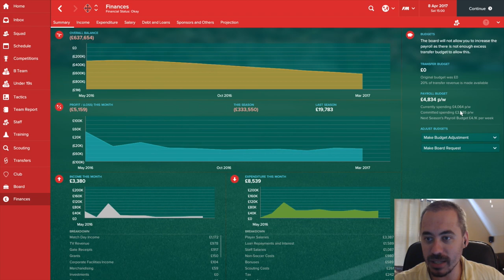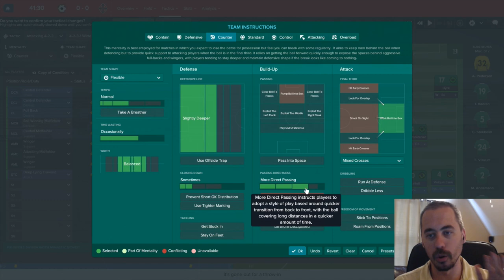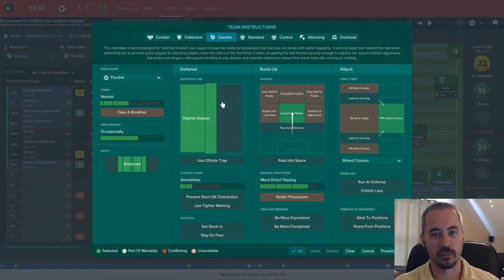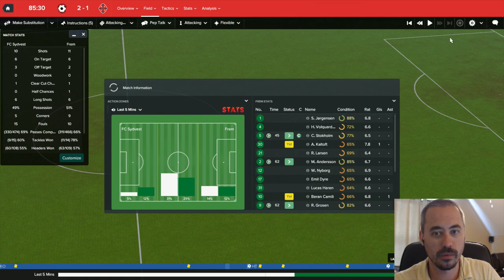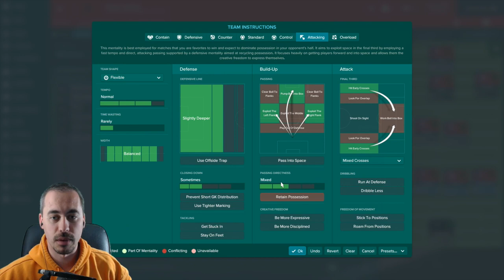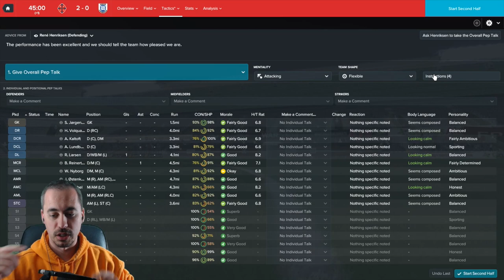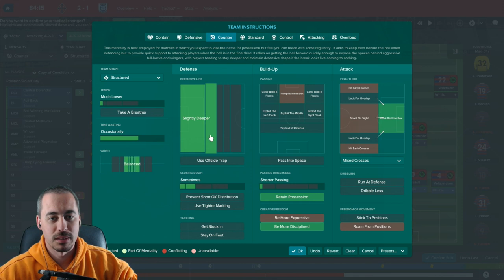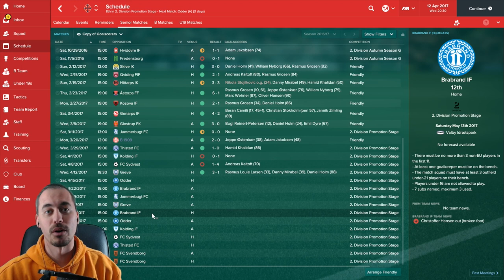Let's Play FM17 - Dominating Denmark - EP6 - Boldklubben Frem - BK Frem - Football Manager 2017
Today we take on two teams at the top of the table - FC Sydvest and Greve Foldbold. Getting points here would be huge in saving our chances of promotion.